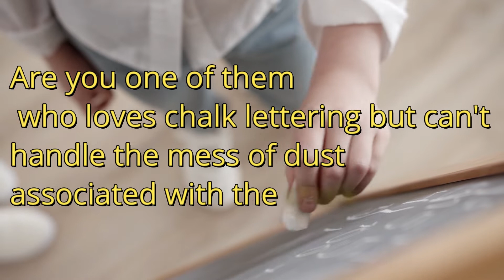White Chalk Marker Pens for Car, Glass, Windows, Mirror, blackboard- 6 Erasable Liquid Chalk Markers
Premium White Chalk Pens - Great for drawing restaurant boards, cafe menu, white board, LED writing board, window markers, car window markers , kids art, school work, ceramic mugs, bistro, glass markers; liquid chalk marker pen
6 White Liquid Marker Pens - NimNik Professional Grade White Chalk Marker Pens use a high quality, super concentrated white marker liquid chalk ink that provides best results every time; premium white dry erase marker set
Easily Erasable Marker Pens - Any calligraphy writing done by NimNik chalk pen set can be easily wiped of using a dry wipe; our car chalk window markers are the perfect dry erase pens for you; washable glass pens
Consistent Window Chalk Pens - Our 6mm thick wet erase markers can be used to write on mason jars, window marker, ceramic, cafe menus, car markers, erasable markers on glass; use as car chalk window markers, white chalk markers
Super Easy To Clean Up - NimNik chalk markers for glass decorations can be easily erased using a wet wipe cloth; Our white chalk pen is eco-friendly, non-toxic, xylene free, odour free glass chalk; kids dry erase markers